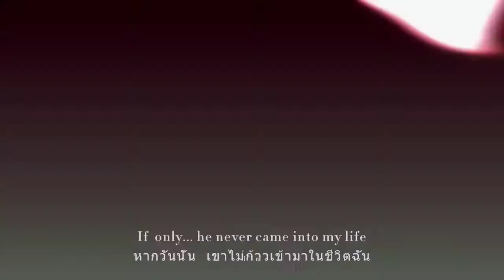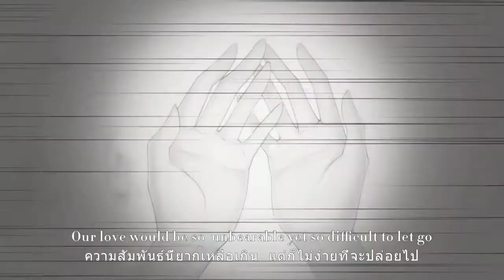Mr. Love Dream Date but make it Moriarty the Patriot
Credits to the following:

ELEX
Ryōsuke Takeuchi and Hikaru Miyoshi